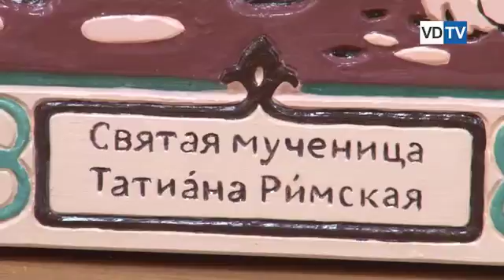ВИБ 4 марта проводит конкурс, победитель которого получит бюджетное место